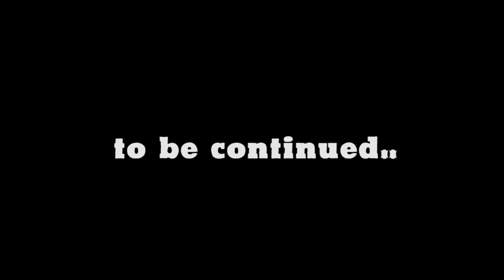Talism Jadui Taqtoon Se Rachi Ek Deshshat Naak Khani Ep#12